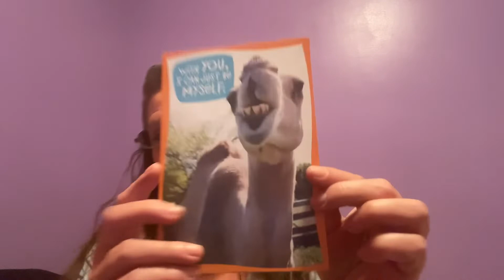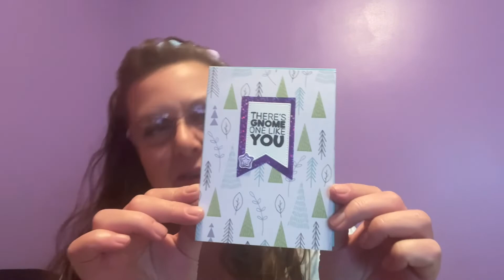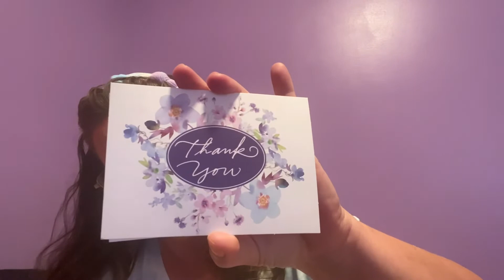HAPPY MAIL | THANK YOU 🥰 7-26-22